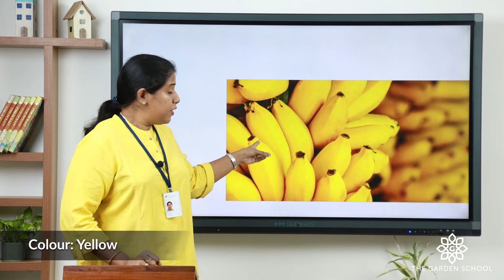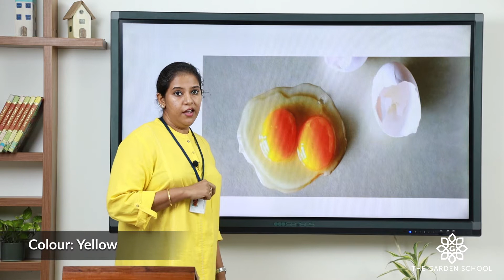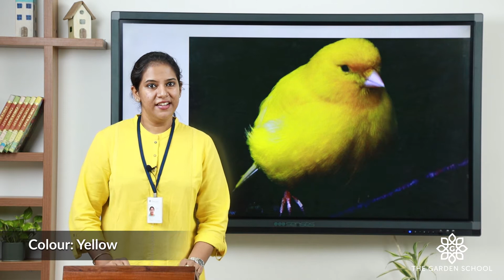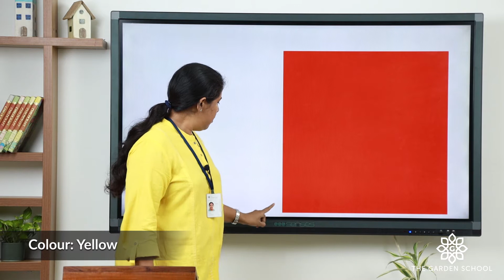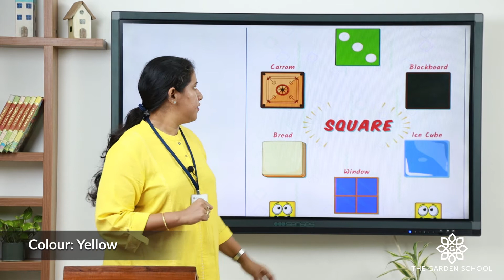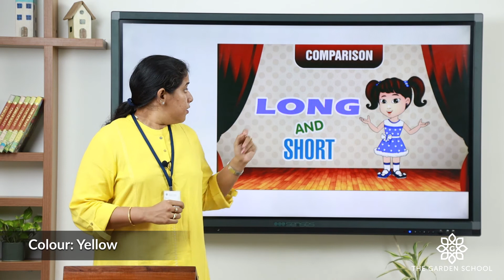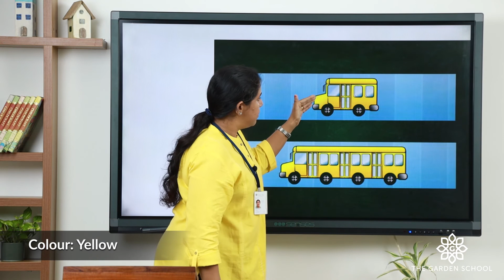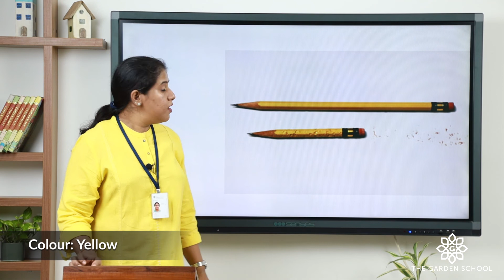Prep 2 Class 29 Yellow, square, long and short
Online classrooms for Prep 2 students of The Garden School. Topic: Yellow, square, long and short.